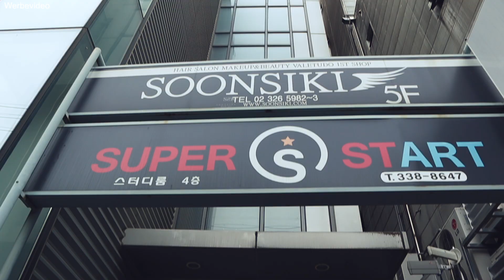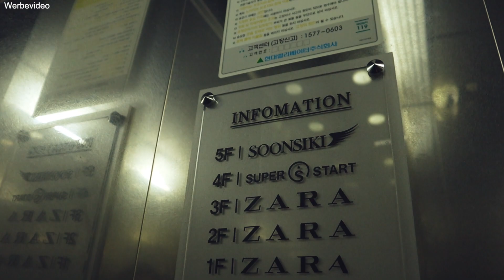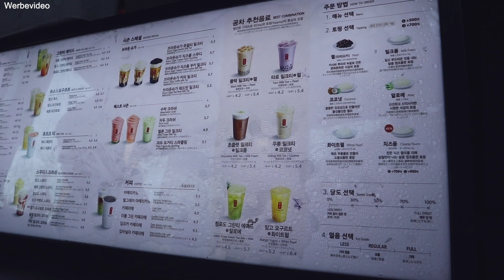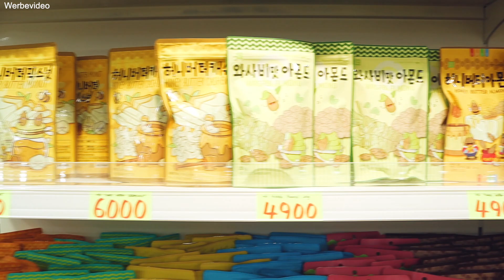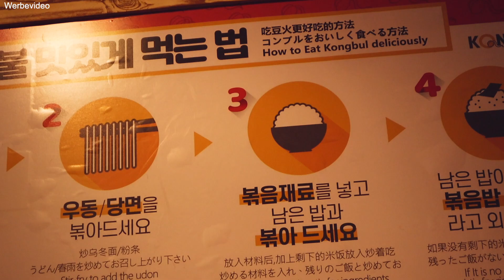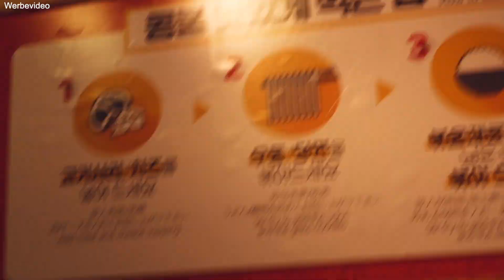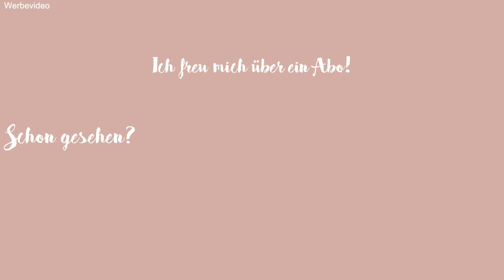ICH HABS GETAN - 20 CM AB 😱| Weekly Vlog | madametamtam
ALLE JAHRE WIEDER! Schnipp Schnapp - 20 CM AB 😱

FOLGT MIR ▹

GEZEIGTES ▹

TAG 1

Soonsiki - Bombhead
5F Seokjeon-building, 364-31 Seogyo-dong, Mapo-gu, Seoul

Soonsiki - Romantique
8th floor, 164 Yanghwa-ro, Mapo-gu, Seoul

Meine Haarfarbe - Loreal Majirel Cool 6.1

Schwarzer COS Pullover
Karierte Jacke
Schwarzer & Other Stories Mantel
Schwarzer & Other Stories Schal

Gurumi Sando
Seoul, Mapo-gu, Yeonnam-dong, Yeonhui-ro 1-gil, 29 1층

TAG 2

Beiger Arket Pullover
Neongrüner Asket Rolli

TAG 3

Brauner Arket Pulli

Gong Cha
114 Eoulmadang-ro, Seogyo-dong, Mapo-gu, Seoul

VIVID
Yeoksam 1(il)-dong, Gangnam-gu, Seoul

Style Nanda
23 Wausan-ro 29da-gil, Seogyo-dong, Mapo-gu, Seoul

Kongbul
118 Eoulmadang-ro, 마포구 Mapo-gu, Seoul

Safira Ohrringe, ähnlich
Kurze Safira Kette, ähnlich
Lange Purelei Kette, ähnlich

MEINE TOP 3 PASTELL PULLOVER ▹

Beige Toll Hoodie
babyblauer dünner Cardigan
Lavendel Rolli

ICH TRAGE ▹

MUSIK ▹

30 Tage gratis testen und Copy Right Free Musik herunterladen und nutzen

Janet Jackson
- Someone To Call My Lover (Robots Can't Dance Version)

INTRO ▹

Canon EOS 5d Mark IV
35mm Objektiv

Canon G7X
Canon M50
32mm Objektiv
11-22mm Objektiv